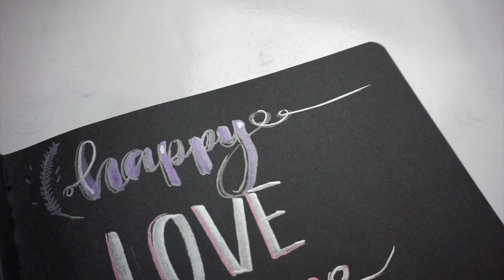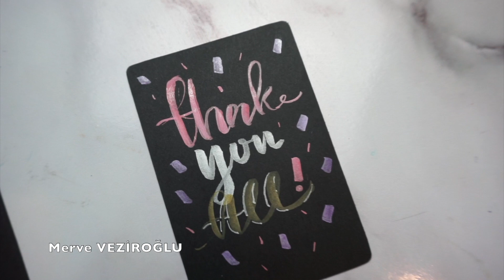Siyah defterde metalik kaligrafi nasıl yapılır?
Herkese merhaba, bugün siyah defter süslemek için metalik fırça uçlu kalemlerle kaligrafi nasıl yapılır videomu sizinle paylaşıyorum. Videomu beğenmeyi unutmayın:)
Kalemleri incelemek için instagram: @mimmushop bakabilirsiniz